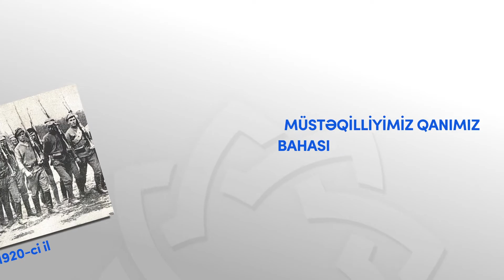18 Oktyabr Milli Müstəqillik Günü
Milli azadlığa nail olmaq üçün milli ruhun oyanışı lazımdır. Bu azadlığı qazanmağı və qorumağı bacaran xalqımızın müstəqilliyi əbədi olsun!